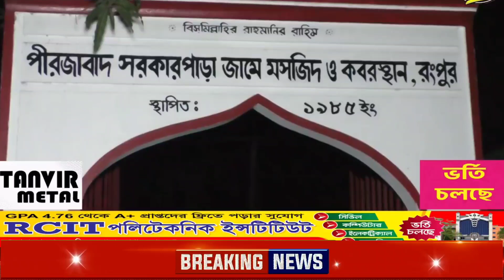🔴 ব্রেকিং নিউজ | রংপুরে ছাএকে বলদ কারের আভিযোগে মসজিদের ইমামকে আটক | bdnews | bnpnews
Al Minar

ঢাকার সংঘর্ষ নিয়ে আ.লীগ বিএনপির বক্তব্য | পুলিশ বিএনপির সংঘর্ষে আহত নি'হত সংখ্যা | ঢাকা অবস্থান কর্মসূচিতে ছাত্রলীগের হামলা | ঢাকার প্রবেশমুখে বিএনপি পুলিশের সংঘর্ষ। ঢাকা পুলিশ বিএনপির সংঘর্ষে আহত নি'হত সংখ্যা | ঢাকা অবস্থান কর্মসূচি নিয়ে সংঘর্ষ | ঢাকার প্রবেশমুখে বিএনপির অবস্থান নিয়ে সংঘর্ষ। ঢাকা প্রবেশ পথে আ.লীগের শান্তি সমাবেশ | ঢাকা মহাসমাবেশে রাতেই জনস্রোত জায়গা নেই | ঢাকা মহাসমাবেশে অস্ত্র নিয়ে এসেছে নেতাকর্মীরা | তত্ত্বাবধায়ক সরকার চাইলো বৃটিশ হাইকমিশনার | হিরো আলমের উপর হামলায় পদত্যাগ করবেন ডিএমপি কমিশনার | পপ্রধানমন্ত্রীকে জাতিসংঘের বার্তা | হিরো আলমের উপর হামলায় ক্ষেপেছে জাতিসংঘ ও যুক্তরাষ্ট্র | শামীম ওসমানের গোপন তথ্য ফাঁস | প্রধানমন্ত্রীকে একি বললো ডোনাল্ড লু | ইইউ ও যুক্তরাষ্ট্রের রাষ্ট্রদূতদের সাথে আওমীলীগ প্রধানমন্ত্রীর বৈঠক | ৪০৮৭ পুলিশকে ভিসা নিষেধাজ্ঞা | ৬৪ জন পুলিশের ডিসিকে ভিসা নিষেধাজ্ঞা | প্রধানমন্ত্রীর পদত্যাগের ৭২ ঘন্ঠা | ইউনিয়নের ২৭দেশ | সিটি নির্বাচনে ভোটচুরির সিসিটিভি ভিডিও ফাঁস | প্রধানমন্ত্রীকে পদত্যাগের হুশিয়ারি | আমেরিকায় ফেঁসে গেলো প্রধানমন্ত্রীর ছেলে জয়! বিপদে পরলো আওমীলীগ প্রধানমন্ত্রী | জাতিসংঘে প্রধানমন্ত্রীর ফোনালাপ ফাঁস! ভোটচুরি স্বীকার করলো আওমীলীগ | প্রধানমন্ত্রীর উপর ক্ষেপেছে সেনাবাহিনী | পদত্যাগ করে নির্বাচনকালীন সরকার দিচ্ছে প্রধানমন্ত্রী |তত্ত্বাবধায়ক সরকারের ঘোষনা দিলো প্রধানমন্ত্রী | পুলিশকে হুশিয়ারি করলো রাষ্ট্রপতি |সেনাবাহিনীকে ভিসা নিষেধাজ্ঞা | প্রধানমন্ত্রীকে পদত্যাগের নির্দেশ দিলো জাপান আমেরিকা ও যুক্তরাষ্ট্র | প্রধানমন্ত্রীর বিদেশ সফরের রহস্য ফাঁস |তত্ত্বাবধায়ক সরকারের নির্দেশ দিলো প্রধানমন্ত্রী | ফেঁসে গেলো রাষ্ট্রপতি শাহাবুদ্দীন চুপ্পু | রাষ্ট্রপতি শাহাবুদ্দীন চুপ্পু'র গোমর ফাঁস | রাষ্ট্রপতি শাহাবুদ্দীন চুপ্পু'কে আমেরিকার নিষেধাজ্ঞা | রাষ্ট্রপতি মোহাম্মদ শাহাবুদ্দীন চুপ্পুর গোপন তথ্য ফাঁস | যেভাবে ফেঁসে গেল আওমীলীগ প্রধানমন্ত্রী | নতুন করে মার্কিন নিষেধাজ্ঞা | মার্কিন রাষ্ট্রদূত পিতার হাশকে নিয়ে সমালোচনা | shahabuddin chuppu President election | Bnp | Police | Awami luge